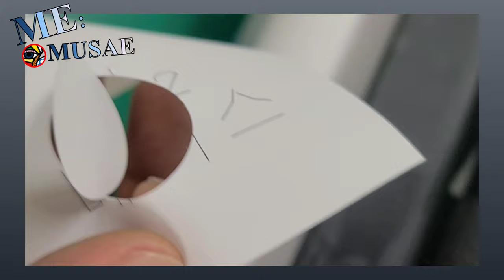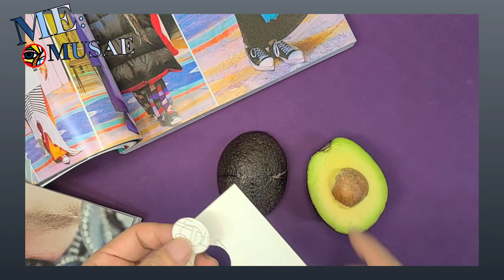오징어 게임 아보카도 진행요원 O 마스크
씨앗으로는 순희를 만들었는뎅. ㅋ 얼공은 못하겠어요. ㅎㅎㅎ
아보카도활용법 ㅎㅎㅎ

오겜 오징어게임 달고나
아보카도맛있다 아보카도 먹는법 아보카도버터맛 아보카도경비병 아보카도 마스크